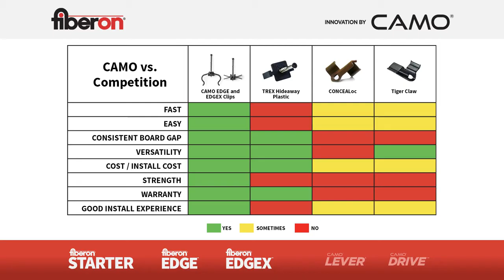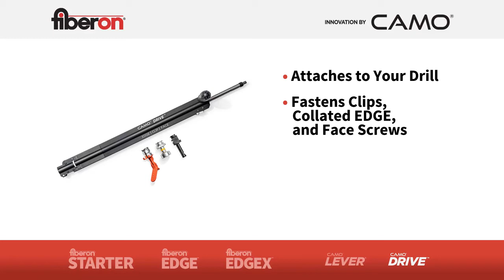Fiberon Fasteners: Premium Hidden Grooved Systems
Fiberon and CAMO create products for the consumer who wants to build a better deck and have an unparalleled install experience. We offer pre-assembled, no partial installation, one-step placement hidden fasteners for grooved decking.

Learn more about Fiberon EDGE, EDGEX, EDGEXMETAL and STARTER Clips